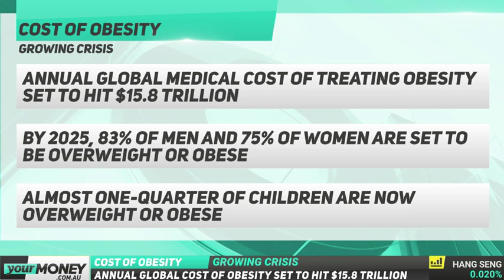The Cost Of Obesity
Australia is facing a growing obesity crisis, with 67% of adults now overweight or obese. How much is this really costing us?